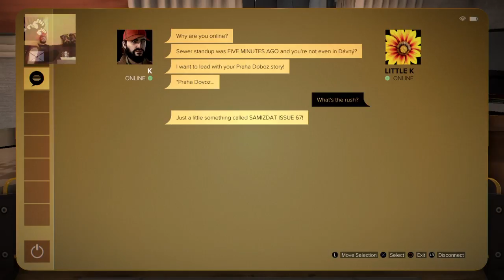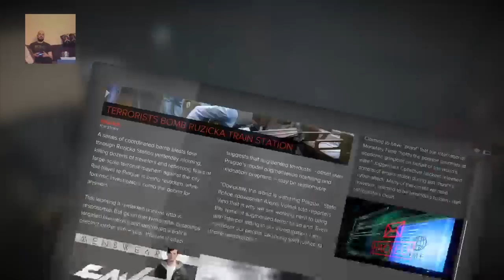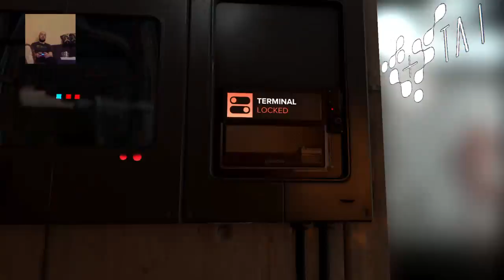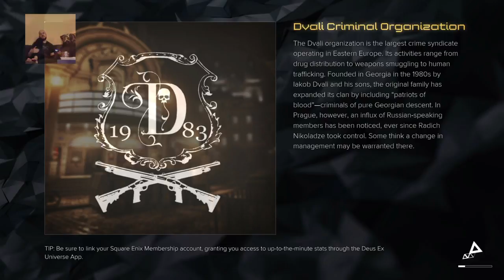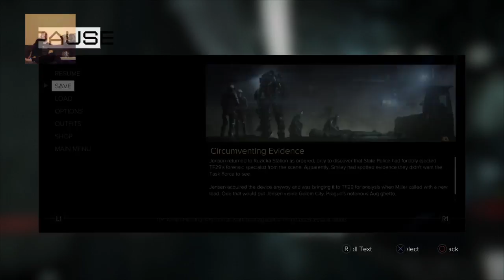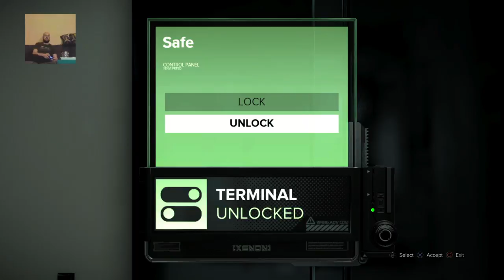Calvicci Divides Mankind (Part 7)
Adam "I'm way cooler than you" Jensen disarms an indie newspaper trying to uncover TF29 and starts infiltrating a freaking bank!